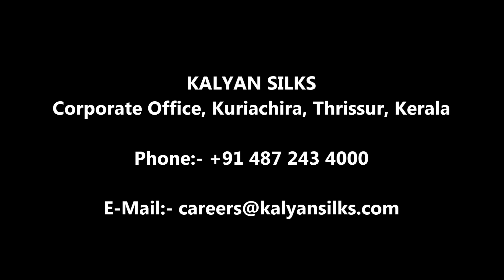KALYAN SILKS - ൽ 160 തൊഴിൽ അവസരങ്ങൾ | Job Vacancy Malayalam | Kerala Job Vacancy | Jos in Kerala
ഏറ്റവും വലിയ Textile Retail ബ്രാൻഡായ KALYAN SILKS വിവിധ വേക്കൻസികളിലേക്കു ഫ്രഷേഴ്‌സ് ആയിട്ടുള്ളവരിൽനിന്നും എക്സ്പീരിയൻസ്ഡ് ആയിട്ടുള്ളവരിൽനിന്നും അപ്ലിക്കേഷൻ ക്ഷണിക്കുന്നുണ്ട്. SSLC / PLUS TWO / DEGREE | PG (BBA, BBM, MBA, PGDM etc. )
കൂടുതൽ വിവരങ്ങൾക്കായും അപ്ലൈ ചെയ്യുവാനും വീഡിയോ കാണുക
LAST DATE FOR APPLICATION:- 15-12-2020

CONNECT WITH CAREER HACKS:-